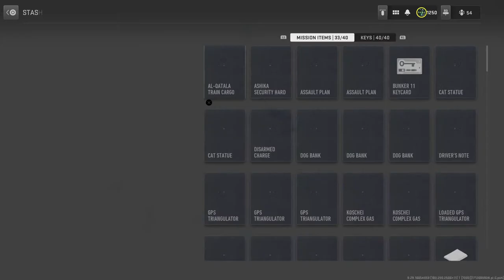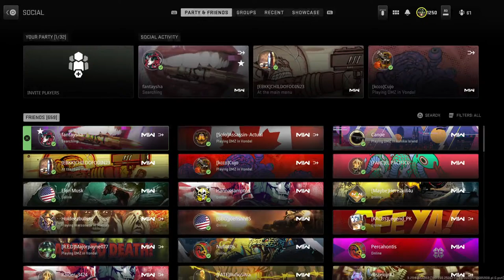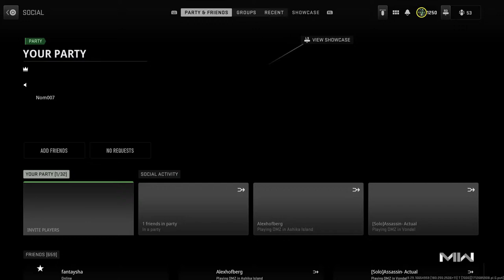n0m0187's Live PS4 Broadcast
LEGO building, 3d printing, Star Wars, Dungeons & Dragons, unboxing, review, preview, livestream,